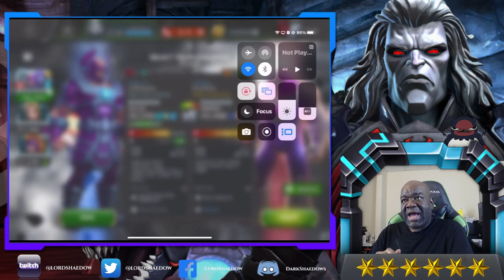Alliance War | Season 39 | War #7 | Marvel Contest of Champions